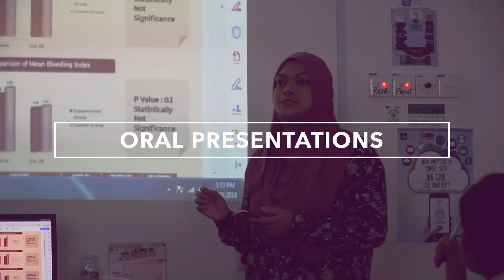TRAILER: The 12th National Dental Students' Scientific Conference (NDSSC) 2020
Faculty of Dentistry, SEGi University will be hosting the upcoming 12th National Dental Students Scientific Conference!